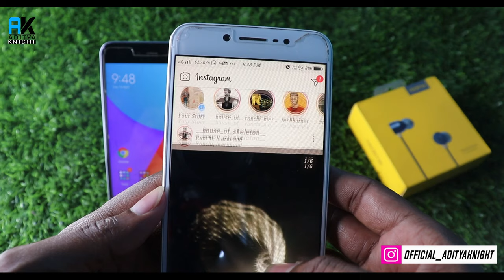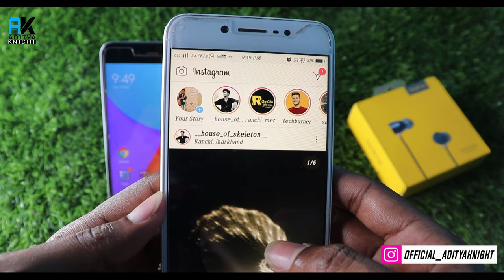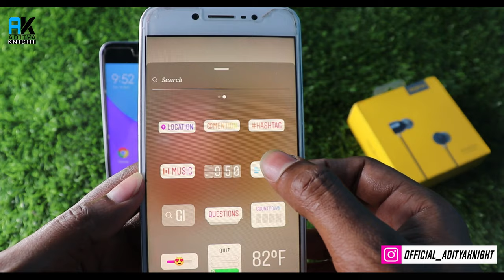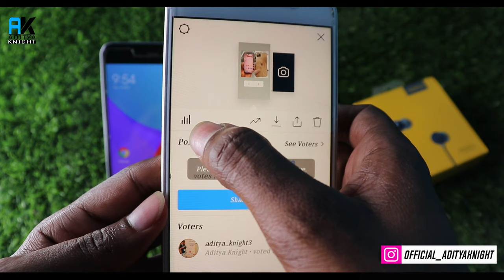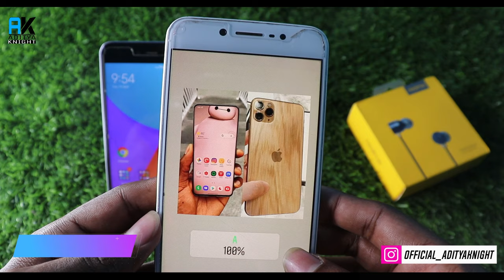How To Make or Create Poll Vote On Instagram 2020 | Instagram Par DP Battle Kaise Kare 2020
Hello Guys, In this video i will show you How To Make or Create Poll Vote On Instagram 2020 | Instagram Par DP Battle Kaise Kare 2020